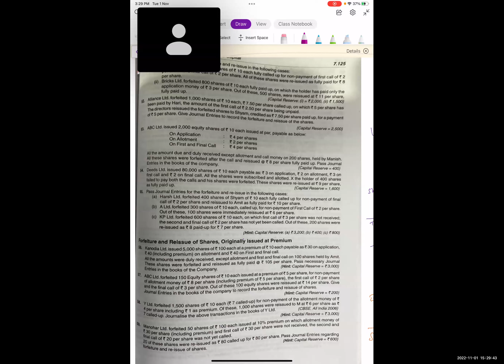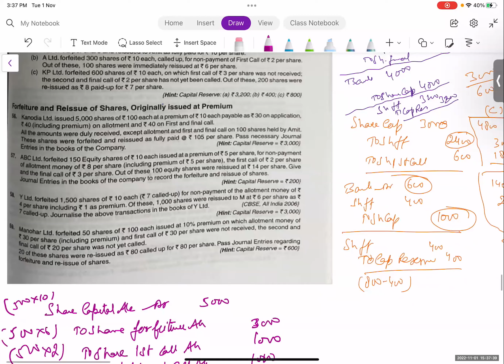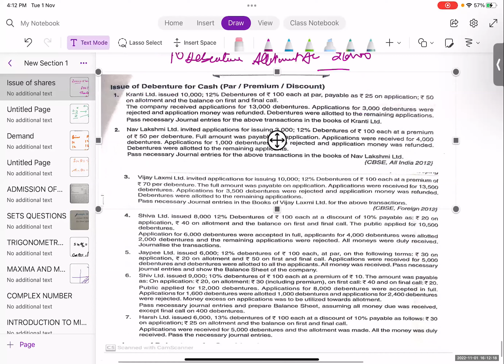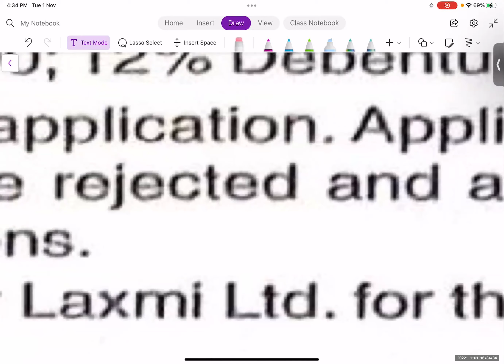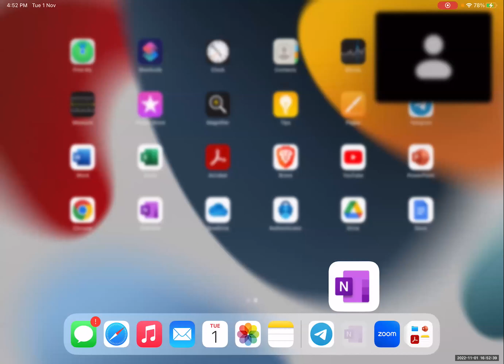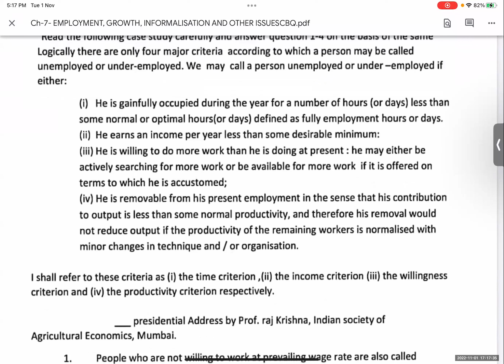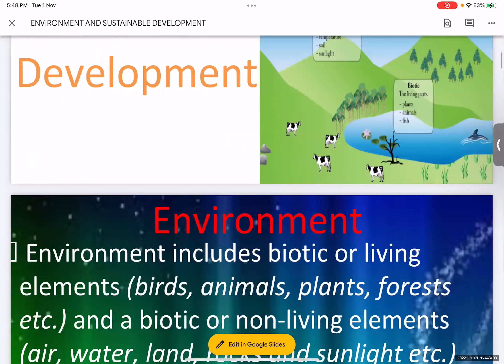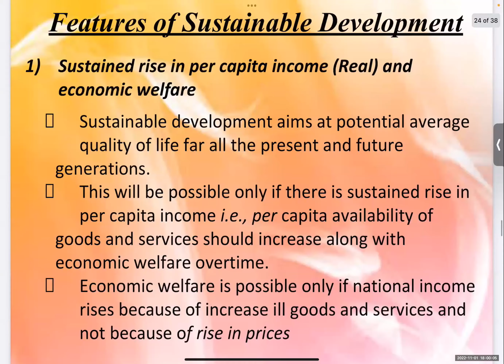ISSUE OF SHARES AND DEBENTURES